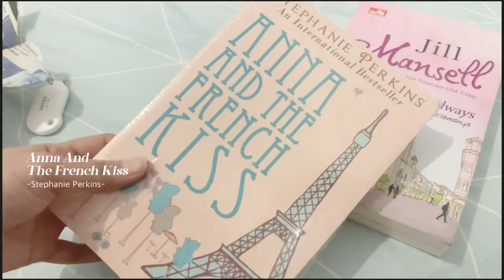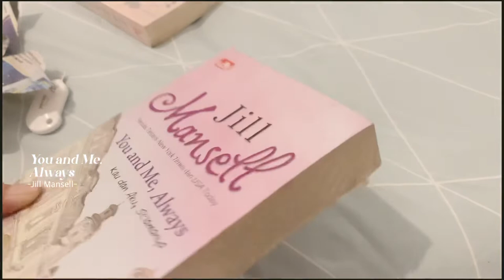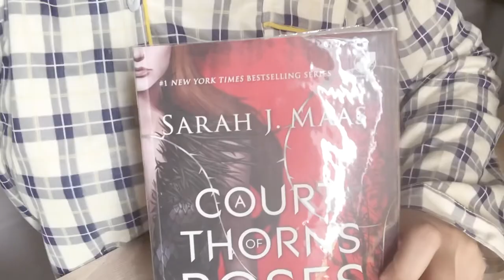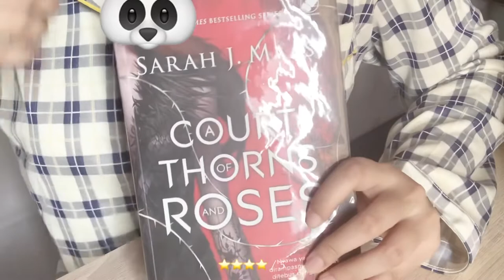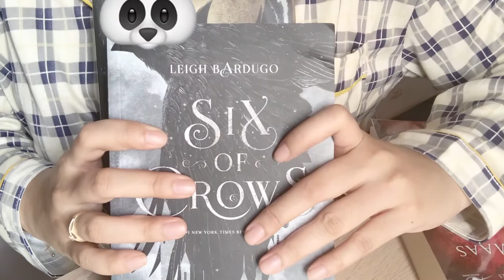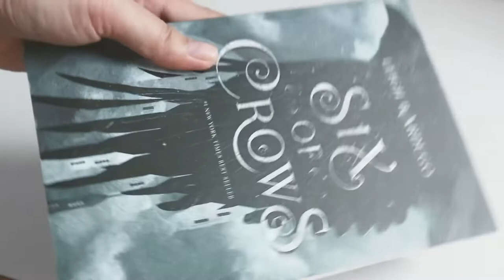Daily Vlog ✨ body care + mini book haul (buku murah 15ribuan) + current read january 2022📚